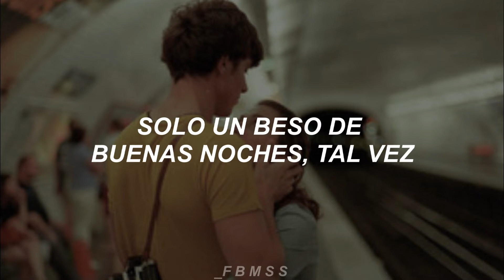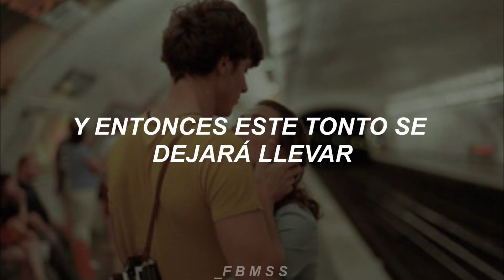Put Your Head On My Shoulder•Paul Anka [Español]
You and I will fall in love

Tell me, tell me that you love me too
(Tell me that you love me too)